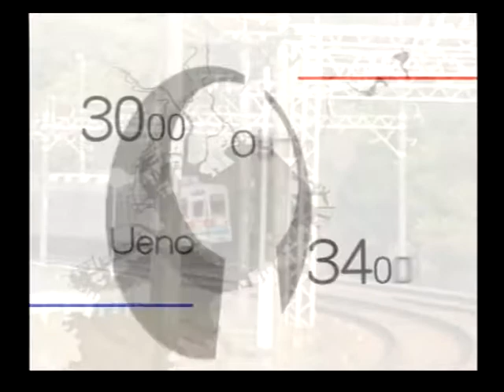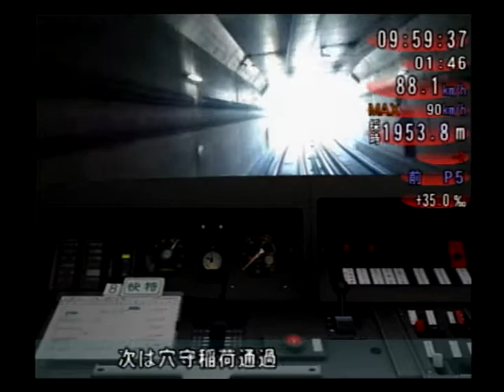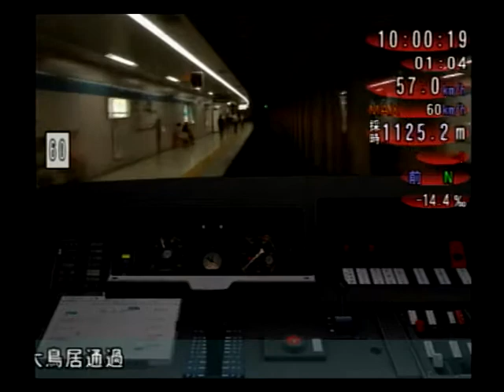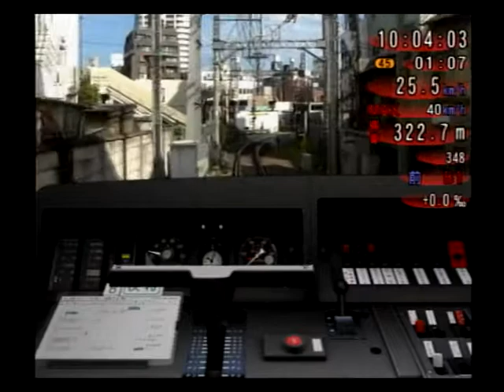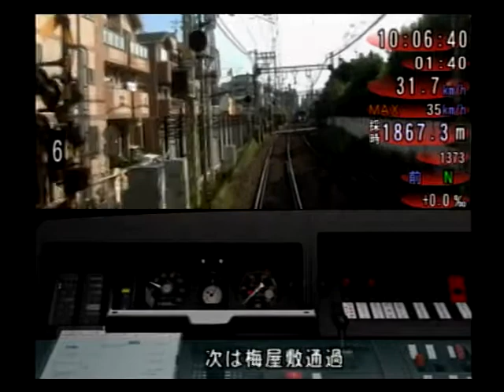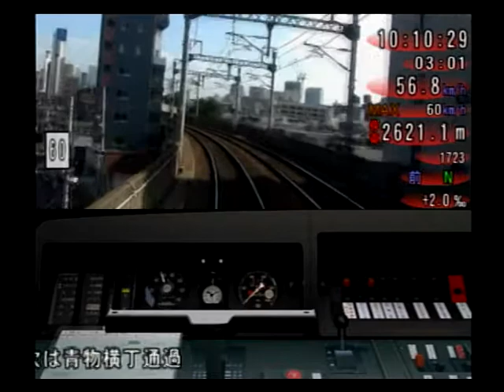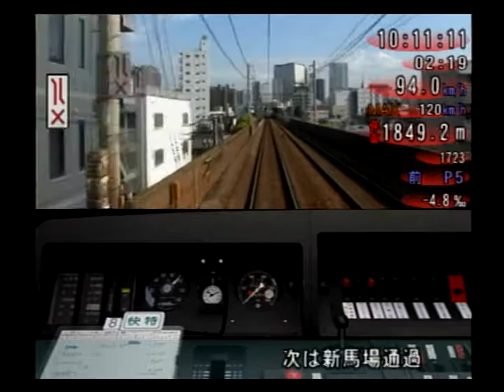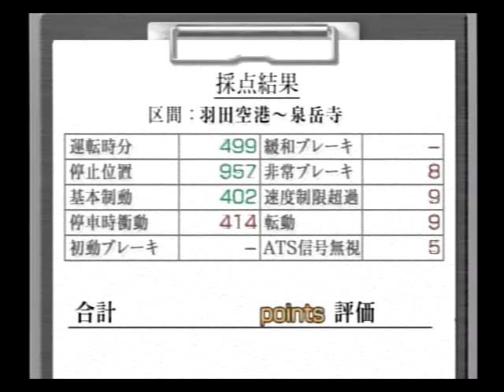Train Simulator 京成・都営浅草・京急線 #14 運転試験 京急600形 エアポート快特 成田空港行 羽田空港⇒泉岳寺 京急のライセンス獲得なるか！？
物置で朽ちていたTrain Simulator京成・都営浅草・京急線を発掘して、0から再スタート！！